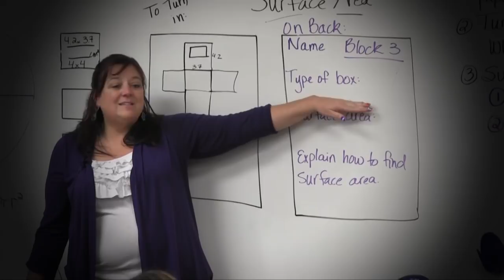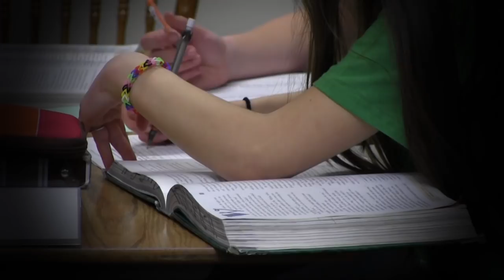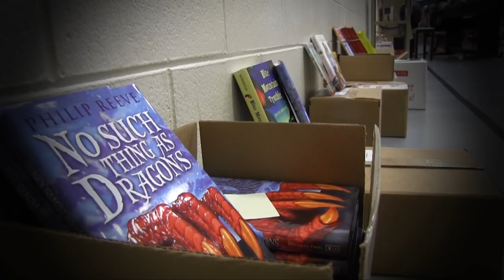Superintendents Corner - April 6th, 2018